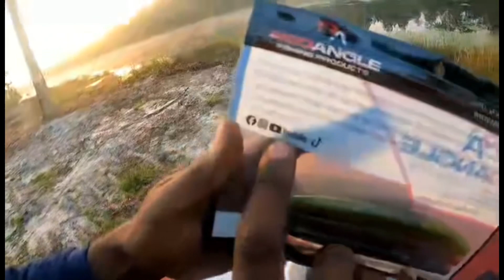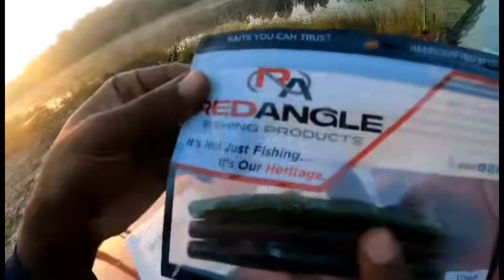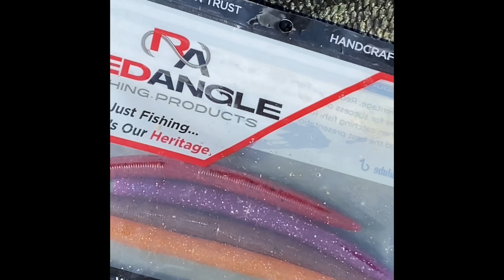FISHING With THE Best SOFT PLASTIC EVER